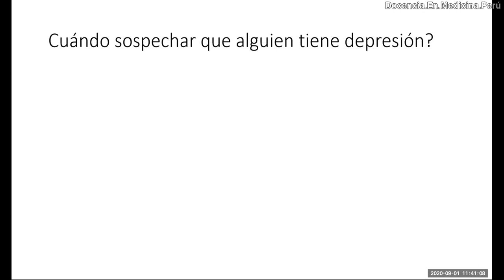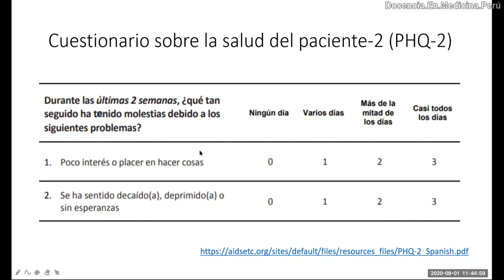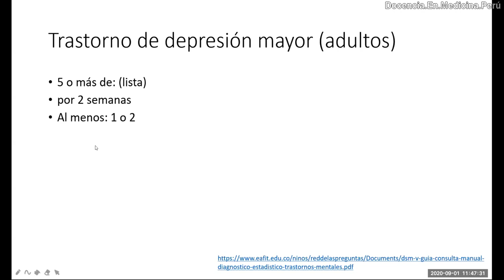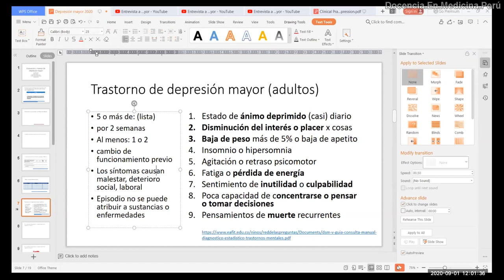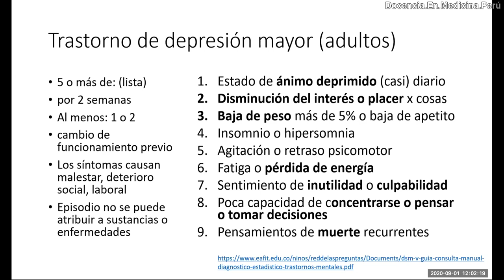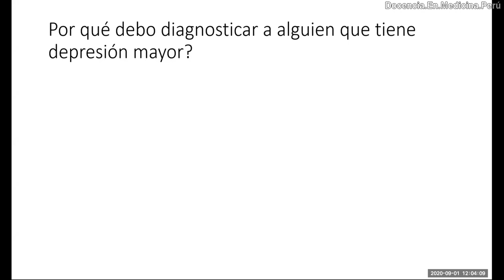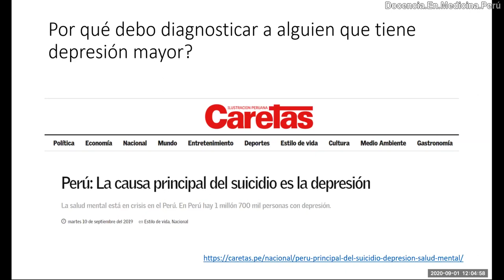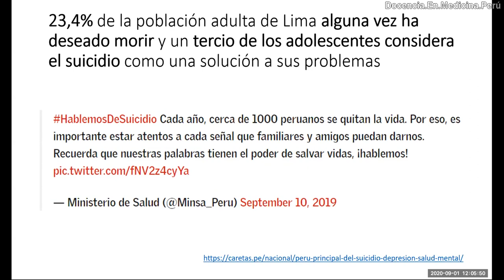Screening y Diagnóstico de Depresión mayor - PodCast 01.09.2020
¿La solución a la "agitación" de un adulto mayor hospitalizado es darle gotas de haloperidol?
¿La solución para un paciente que no puede dormir es darle alprazolam?

La medicina no es el tratamiento de síntomas aislados, sino de personas que tienen enfermedades, algunas veces psiquiátricas.

Todos los médicos (y yo diría cualquier persona que tenga a cargo una persona: profesionales de salud, profesores de colegio o universidad, gerentes de empresas, o cualquier jefe) debemos conocer la forma de sospechar quien puede estar deprimido para poder detectarlo y tratarlo en el caso de los médicos, o derivarlo a un médico (no solo psiquiatra) para que reciba el  tratamiento oportuno.
Manejar la depresión permitirá tener un mejor rendimiento en la persona afectada en todos los ámbitos (personal y laboral) y sobre todo evitar el suicidio.

En el minuto 15:16 hacemos una crítica a la enseñanza de la toma de datos o anamnesis al realizar una historia clínica en medicina.